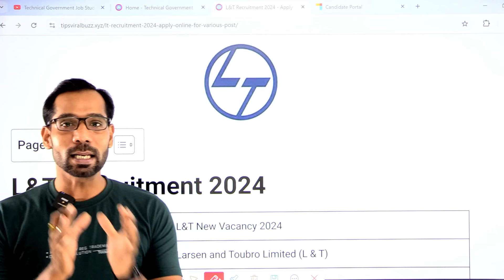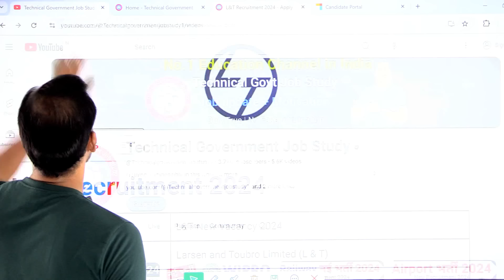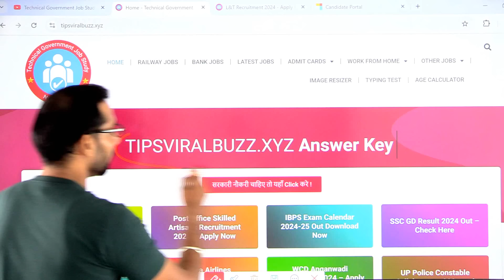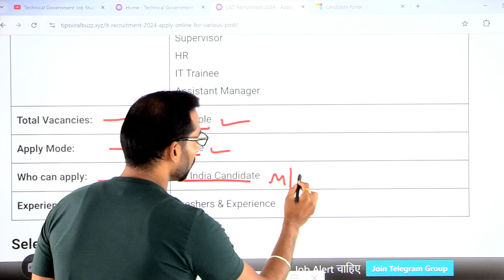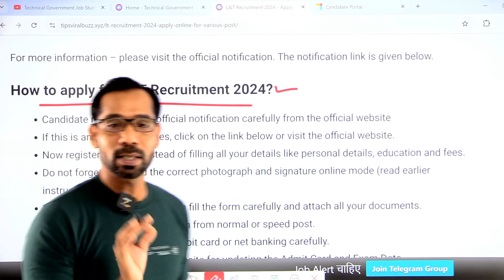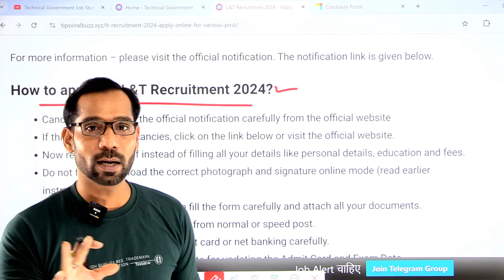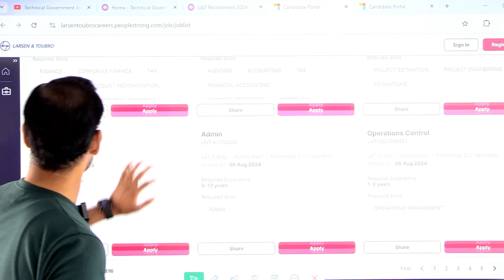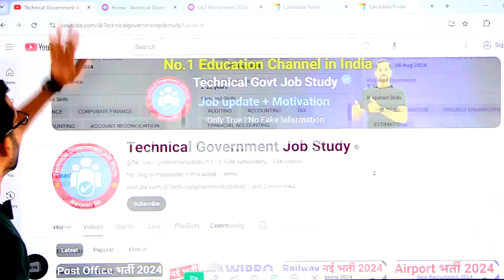Larsen & Toubro Recruitment 2024 | L&T Recruitment 2024 | L&T Job Vacancy 2024 | New Vacancy 2024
Larsen & Toubro Recruitment 2024 | L&T Recruitment 2024 | L&T Job Vacancy 2024 | New Vacancy 2024 larsentoubro jobs mncjobs @Technicalgovernmentjobstudy1

Jobs
job
private job
Private company job
jobvacancy2024
private company job
job delhi
job vacancy 2024
l&t job
l&t job apply
l&t job vacancy
l&t job interview
l&t job profile
l&t job vacancy for diploma holders
l&t job vacancies for freshers civil engineering
l&t job kya hai
l&t jobs tamil
l&t recruitment 2024
l&t vacancy 2024
l&t hiring 2024
l&t recruitment 2024 for freshers
latest jobs
jobs
civil freshers jobs
civil engineering
electrical engineering jobd
engineering jobs
private company jobs
mnc jobs
off campus placement
hiring job
iti jobs
diploma jobs
freshers jobs
recruitment 2024